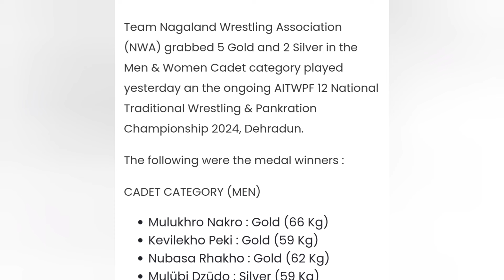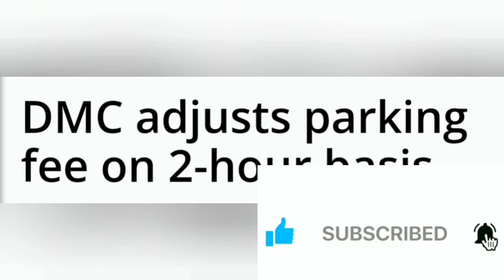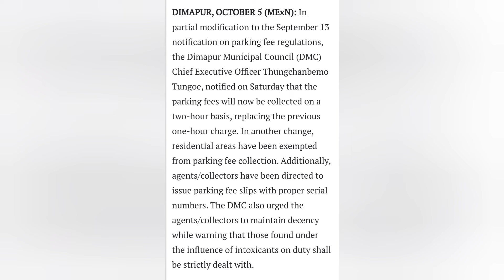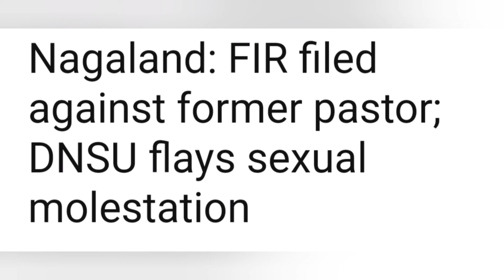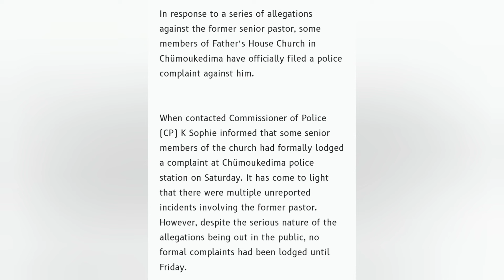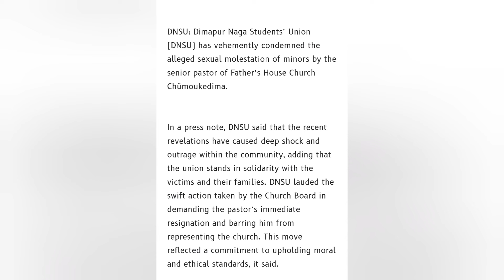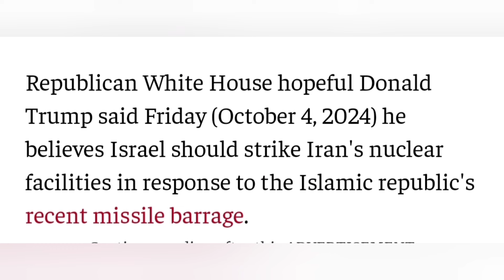SUNDAY MORNING 6th OCTOBER//NAGAMESE NEWS UPDATE